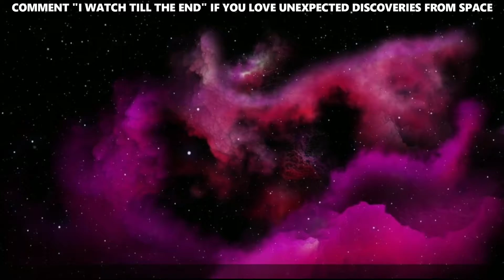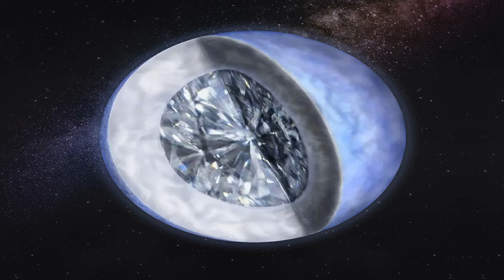10 Unexpected Discoveries From Space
Join us in today’s video as we show you the unexpected discoveries from space. Space is a big place and there’s a lot going on. You probably know about important moments like Neil Armstrong landing on the moon or Chris Hadfield being the first Canadian to command a mission on the International Space Station. But did you know scientists and researchers are finding out new things about our galaxy and universe all the time?

In the decades since the Apollo missions, a long list of fresh discoveries has reshaped our understanding of the universe, from the cosmic to the subatomic. And with this, there are tons of unexpected things that scientists have discovered.